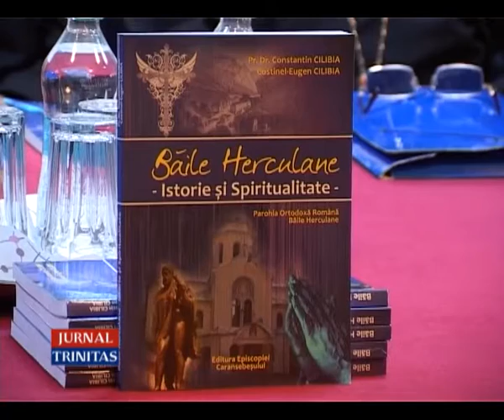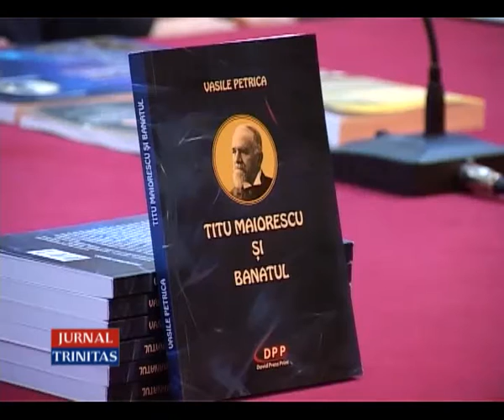În memoria Mitropolitului Nicolae Corneanu